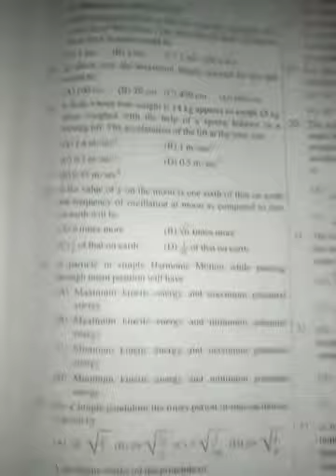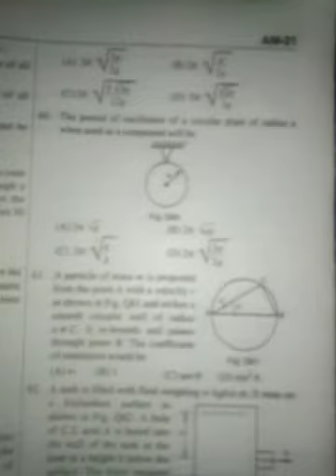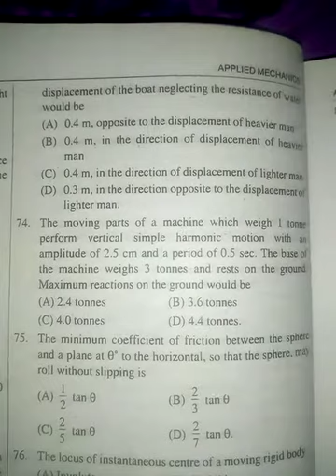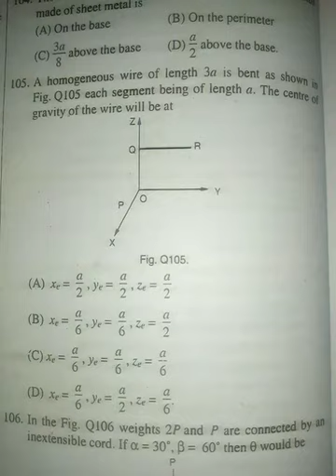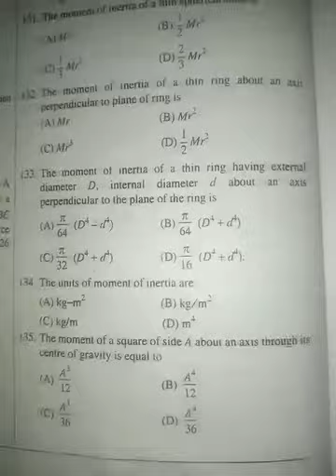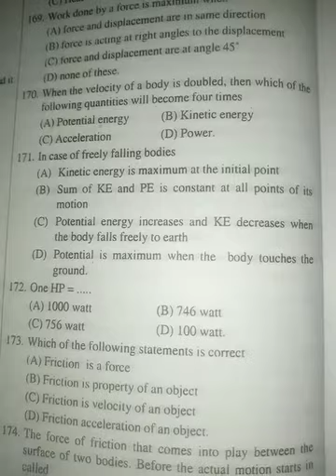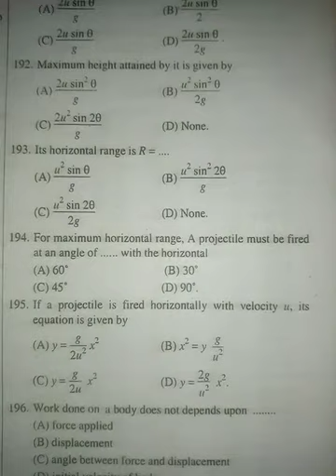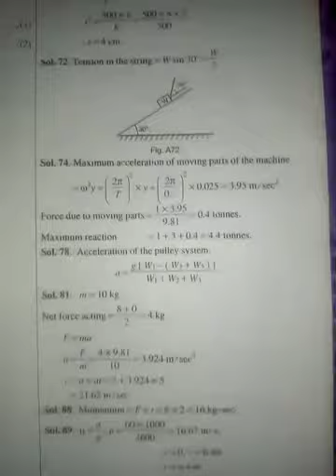Applied Mechanics objective questions- answer for IPU LEET!?!?!!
mechanic objective questions answered!?!
mechanic objective questions!?!?
applied Mechanics questions answered for LEET?!!